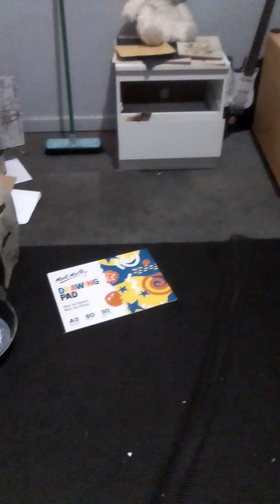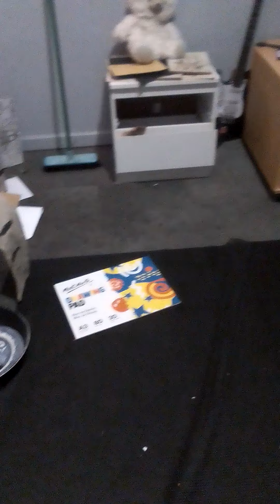©️ Speculative Real Estate 🤔